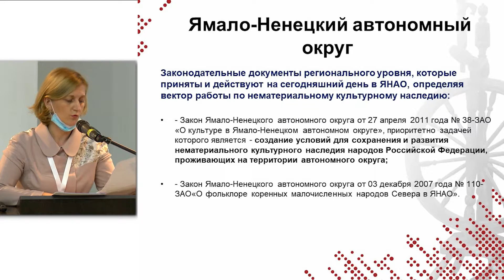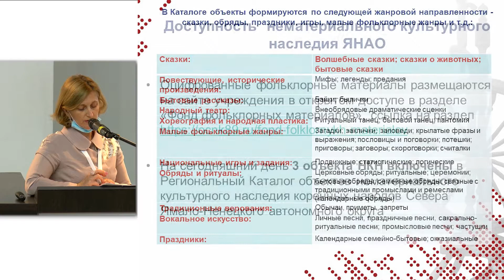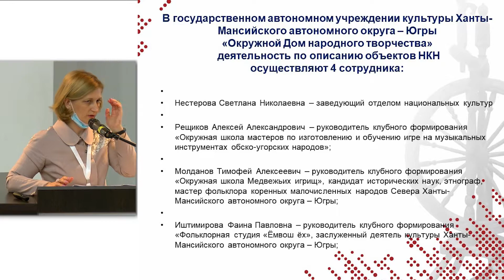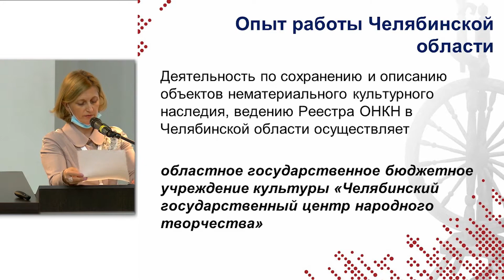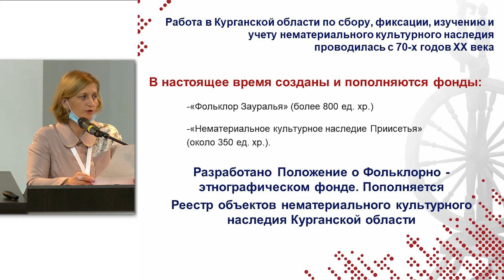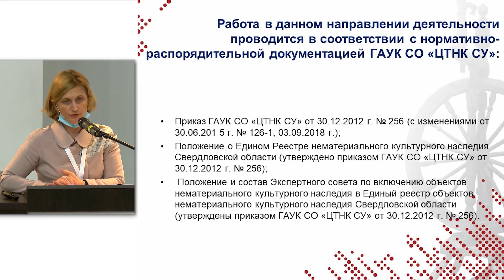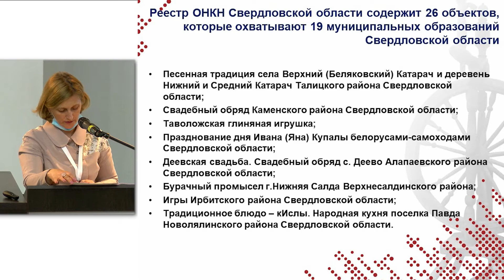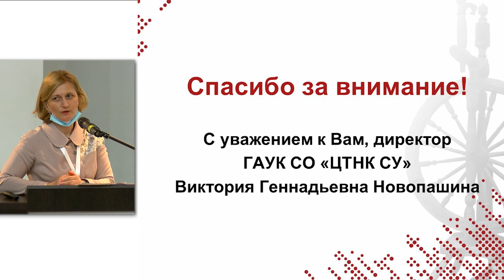4. Нематериальное культурное наследие народов Урала: опыт работы субъектов УрФО. Новопашина В.Г.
Всероссийский семинар-практикум «Лучшие практики формирования региональных реестров ОНКН». Лекция: нематериальное культурное наследие народов Урала: опыт работы субъектов Уральского федерального округа Выступающий – Новопашина Виктория Геннадьевна, директор ГАУК СО «Центр традиционной народной культуры Среднего Урала».